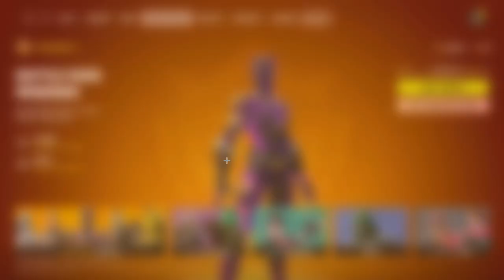*NEW* Fortnite Chapter 5 SEASON 4 Battle Pass! (MARVEL)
Fortnite FULL Chapter 5 Season 4 Battle Pass Showcase (FORTNITE ABSOLUTE DOOM) - New Fortnite Marvel Season